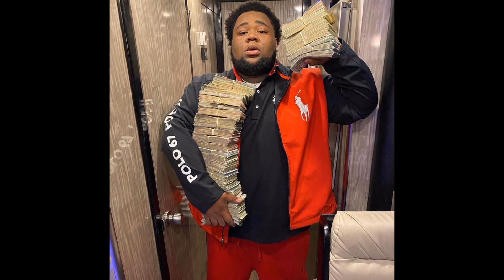(Free) Rod Wave X Rylo Rodriguez - Motivation (Type Beat)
😑 Must credit- (prod. BlokBaby Squeak)

*PRODUCT COMES WITH 1 TAG IN THE BEGINNING AFTER PURCHASE*